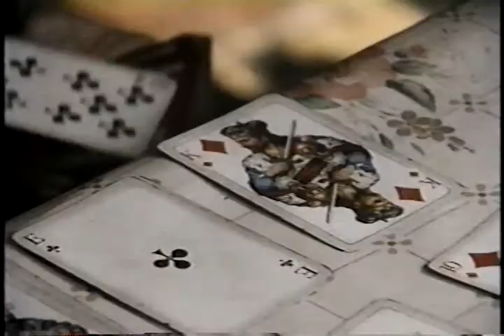Time Life Nature Video Library: Scandinavia: Land of the Midnight Sun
If you feel like supporting the channel, Consider donating at

I've made this tape, as well as the other tapes in the series available on the Internet Archive at this